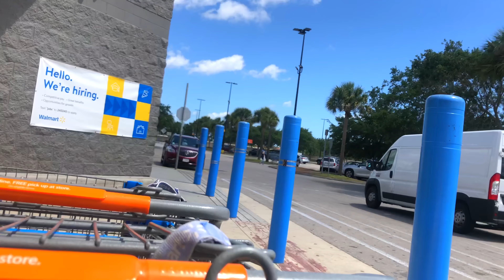COME WITH ME as I TAKE CARE of My ELDERS In The COMMUNITY & Their Lawns! SUNDAY PREMIERE PREGAME!!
This is just the pregame everyone!! I've been receiving comments during the live stream and in the comment section regarding If I could provide extra content. As I tell you all I do choose certain folks that I come in contact with during this journey  of community service and I decide who I would like to continue to help and provide free service to on a regular basis. So far I am servicing two beautiful people from my hometown,Mr.Ronnie and Mrs.Angelique! Two amazing people who just are in need of some help.During communication with Ronnie and Pam I was told he wasn't feeling too well so I wanted to take you all with me to bring.him some fresh food for lunch since I already was due to cut his yard. I also promised Mrs.Pam a hibiscus plant for the front of their home so lets take a trip to Home Depot for the goods! After cleaning up Ronnies yard we will head over to Mrs.Angelique’s yard to clean up and finish off the day! There is still more work that needs to be done at both homes but in time I hope to get both of these yards in tip top shape! So here's some raw behind the scenes content for you all to enjoy! I could try putting a extra video together each week for all of my people who get anxious when the premiere alert is shown! I have lots of content that I can provide to you all including these yard maintenance style videos, behind the scenes content of me working on my non profit organization, upcoming merch behind the scenes design process and also behind the scenes content of a CARTOON that I may be working on...!!! I have a lot of great things that I hope to bring to you and your families this year and I want you all to see what's going on! I am very hands on with not only the content but any and every thing that I provide to my subscribers and supporters! Well im done talking now lol I hope you all enjoy the video!! Don't forget the PREMIERE is still happening so don't miss out on the live video and chat! Tomorrow Night 05/01/22 9PM EST  I'll be there waiting to speak with you all!!

MAKE SURE TO FOLLOW AL AND AP ON INSTAGRAM @ALBLADEZ & @CLEANTHECITYINC FOR EXCLUSIVE CONTENT!

If you're interested in buying  Merch Al has a personal merch line connected to his YouTube account.

MUSIC USED FOR THE SOUNDTRACK OF THIS VIDEO
Artist Name: Lukrembo "Marshmallow"
Artist Name: Cosimo Fogg "Jazzaddicts"
'Jazzaddicts' by Cosimo Fogg
► Artist Attribution